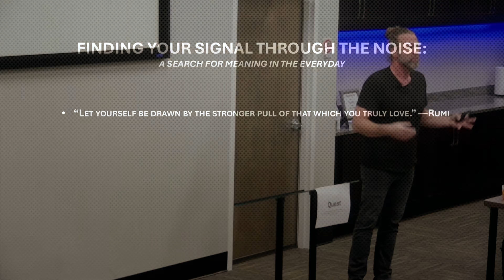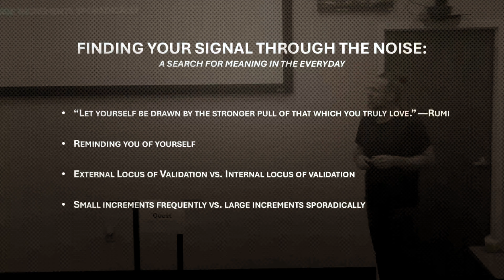Toastmasters Speech Sept 4 2024